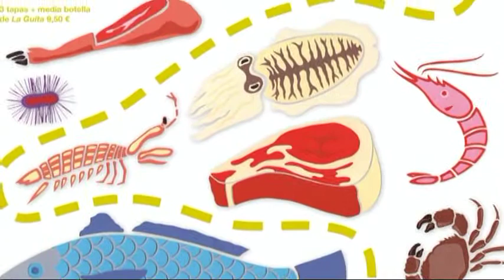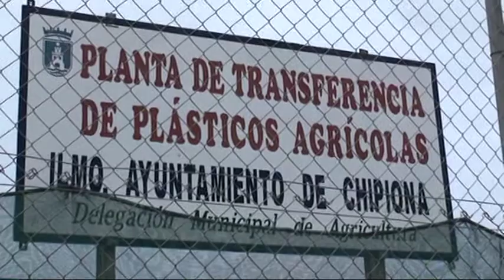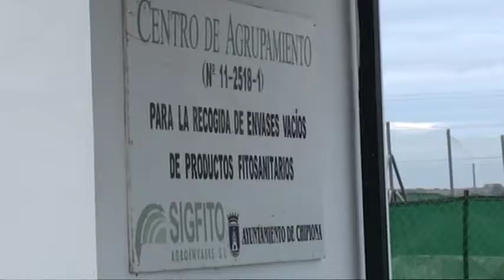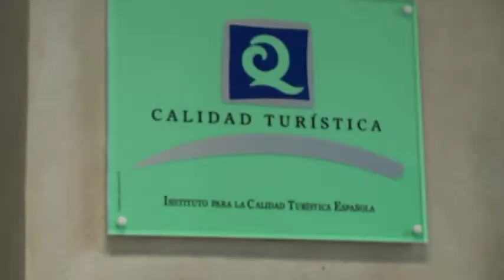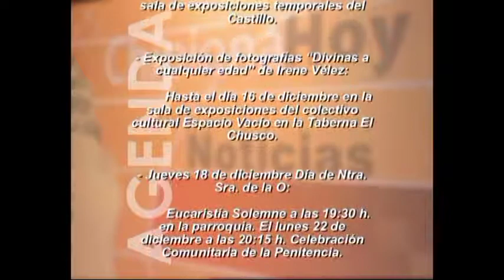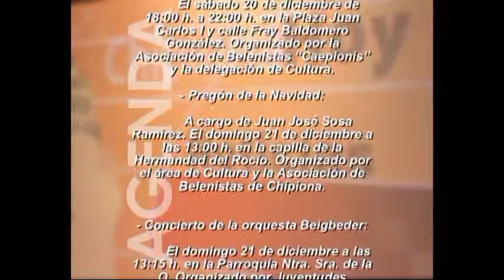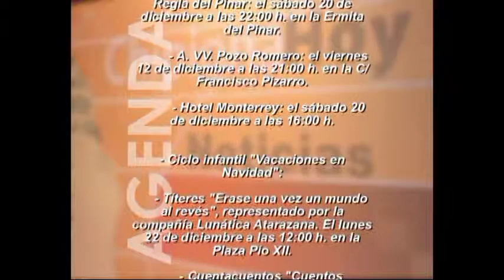Informativo 16 de Diciembre de 2014. Telechipiona